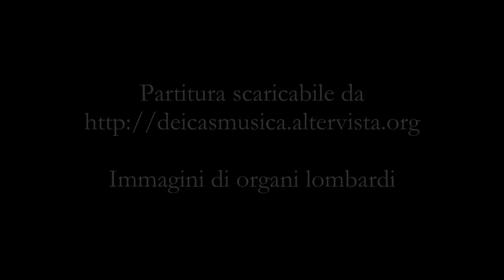Massimo Dei Cas - Preludio per organo al corale "Warum betrübst du dich"